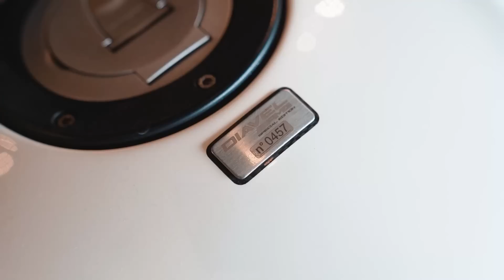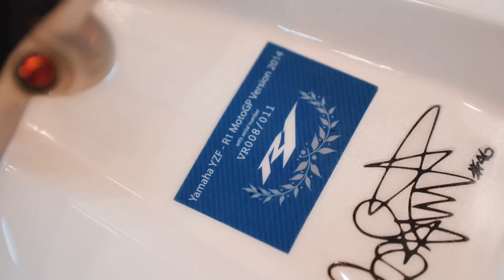MOTOR INI HARGANYA MAHAL BANGET!!